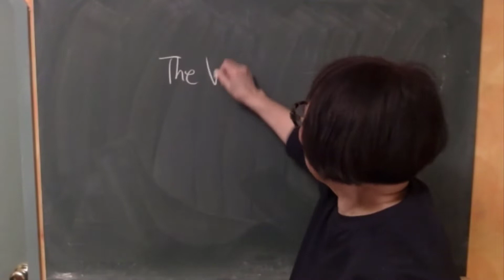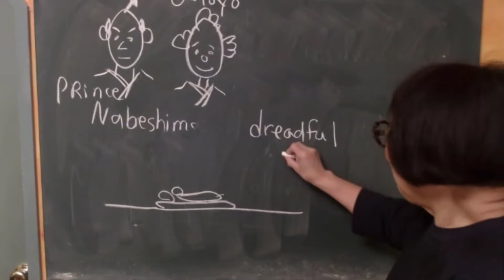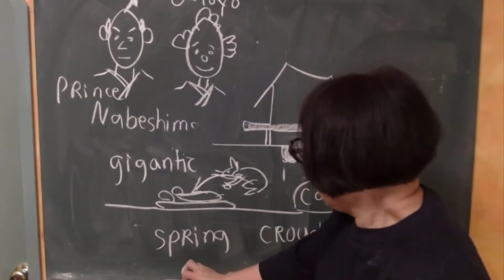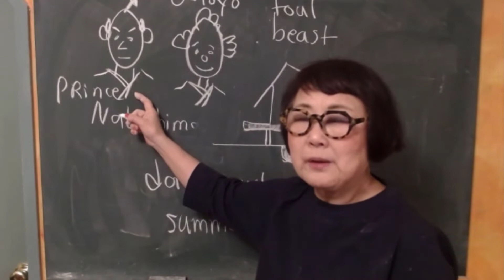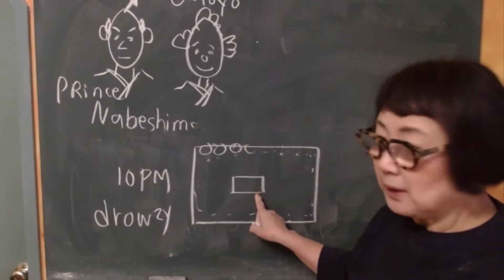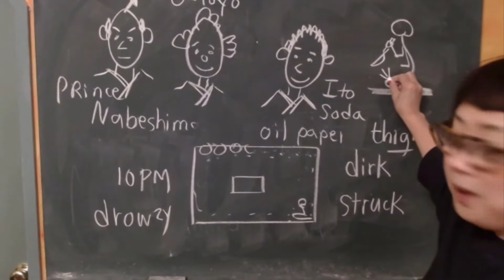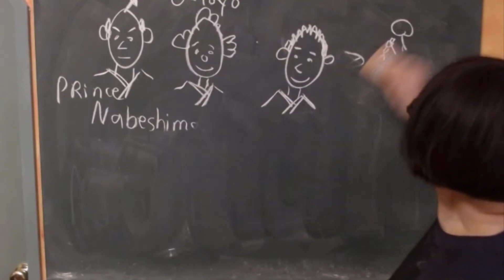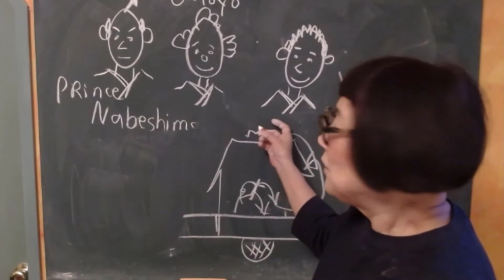The Vampire Cat